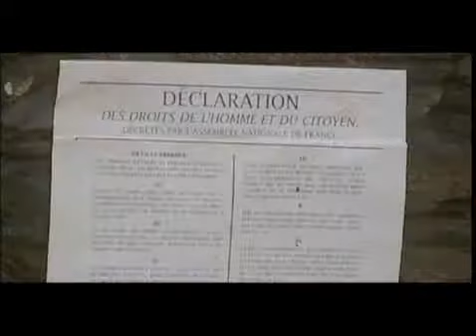La Révolution française ( Collection Voir l'histoire) - FLEURUS EDITIONS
1789 : le peuple se soulève contre le roi, contre les privilèges, contre sa propre misère et met fin à la monarchie. La République, qui prône la liberté, l’égalité et la fraternité, lui succède. Mais après les premiers moments de liesse et d’espoir apparaît le régime de la Terreur. 1799 : Napoléon Bonaparte fait un coup d’État et signe l’arrêt de mort de la Révolution.

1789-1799, dix années. C’est une période très courte dans l’histoire de France. Et pourtant la Révolution a bouleversé durablement notre société. Sans elle, pas de déclaration des Droits de l’homme, de démocratie, d’État moderne…